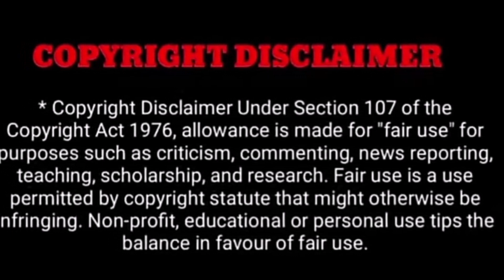குழந்தையின் கண் முன்னே தீ விபத்தால் உடல் கருகி துடிதுடித்து எதிர்நீச்சல் சீரியல் நடிகை மரணம்